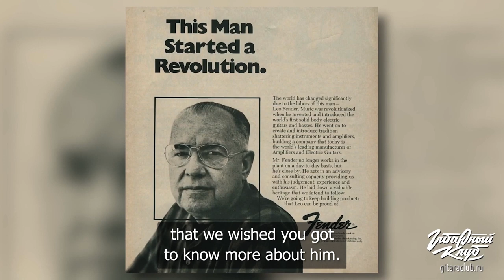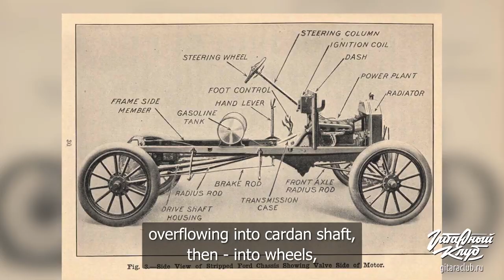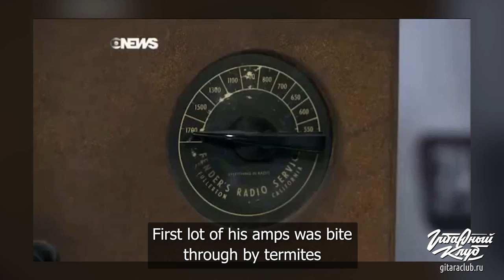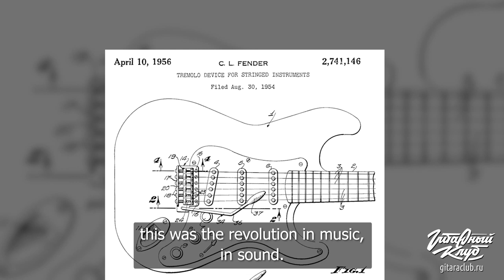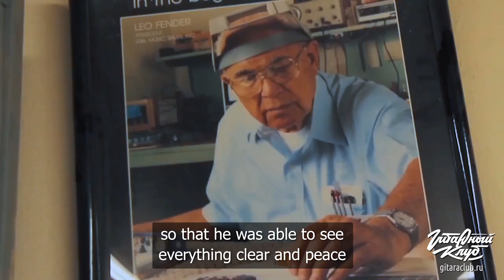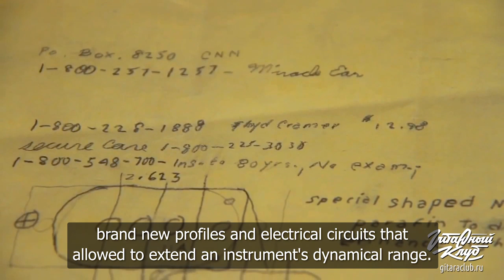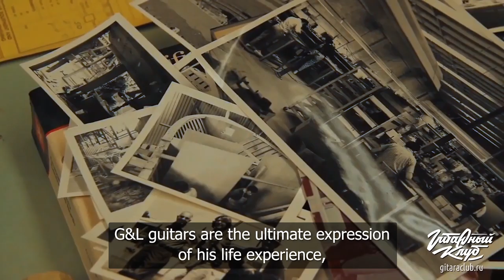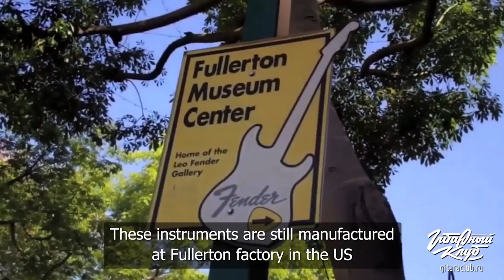Leo Fender Story. Fender, Music Man, G&L | gitaraclub.ru